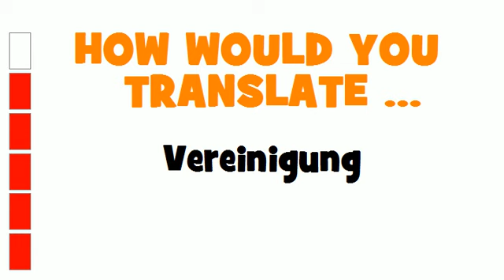GERMAN TRANSLATION QUIZ = Vereinigung